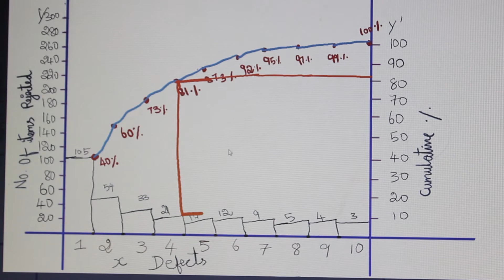Quality Management System ISO 9001:2015 (Feedback)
Sri Padhmam e-Learning is part of Sri Padhmam Consultancy & Training, which is involved in the process of providing profound knowledge. It also implements good industrial practises in many companies in India.

Sri Padhmam develops the employees. Inturn, the employees are enabled to develop their organizations.

Now the opportunities are widened through e-learning (online learning) and certification courses also.The communication medium will be in Tamil, English & Hindi.

List of online courses

TECHNICAL

• Control Charts
• Problem Solving Tools & QC Story
• Measurement Systems Analysis (MSA)
• Process Capability Analysis
• Six Sigma Awareness

MANAGEMENT :

• ISO 9001
• ISO 14001
• OHSAS 18001
• Internal Auditor Training
• IATF 16949
• Six S-Work Place Management System
• Failure Mode & Effects Analysis (FMEA)
• Advanced Product Quality Planning (APQP)
• Product Approval Process (PAP) & Control Plan Methodology

BEHAVIOURAL :

• Time Management
• Personality Development Program
• Inter-Personal Skills & Team Building
• Communication Skills
• Leadership Skills
• Motivation & Positive Thinking
• Supervisory Skills